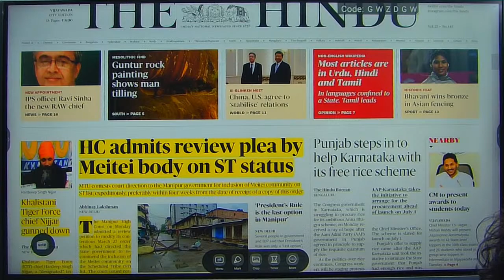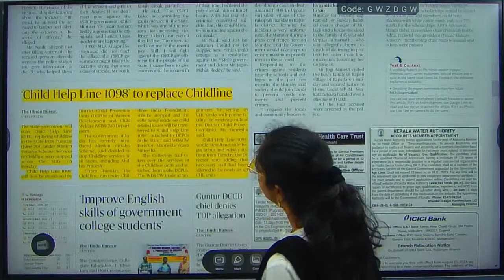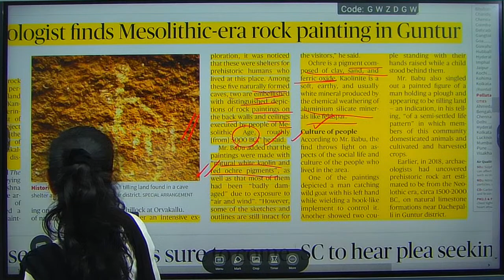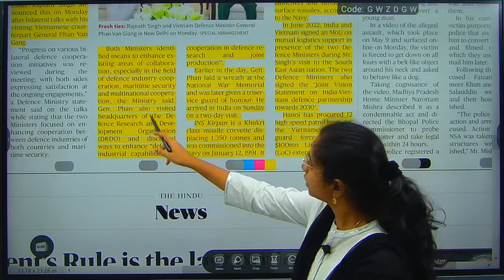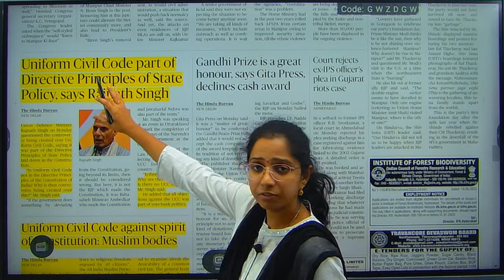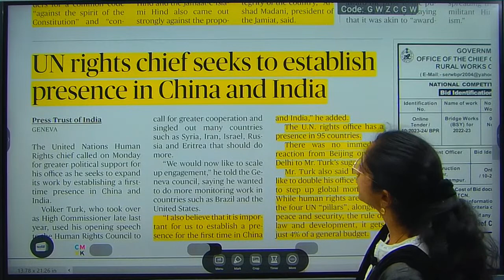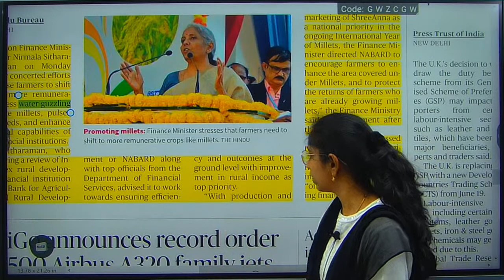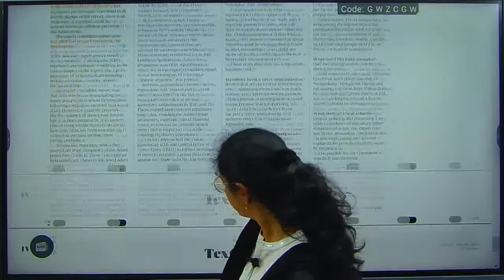20th June 2023 | The Hindu Newspaper Analysis by Lahari madam | UPSC/APPSC Current Affairs 2023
The Hindu Newspaper Analysis for (UPSC/APPSC/IAS/IPS). The Hindu Daily Current Affairs and Newspaper Analysis covers important articles required for UPSC/IAS Exams Preparation and General Studies for all competitive examinations. In this video lecture, SAI LAHARI madam brings you the Hindu News Analysis. The aspirants are advised to watch the entire video lecture for better understanding.